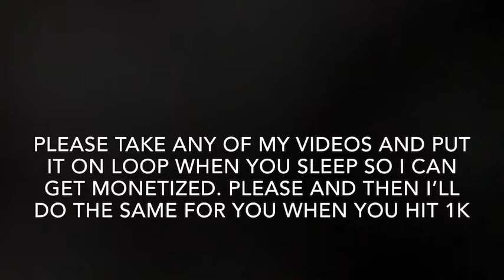Pleaseee Watch (Get me to 1000 watchhours and show me proof and I’ll raid you!)